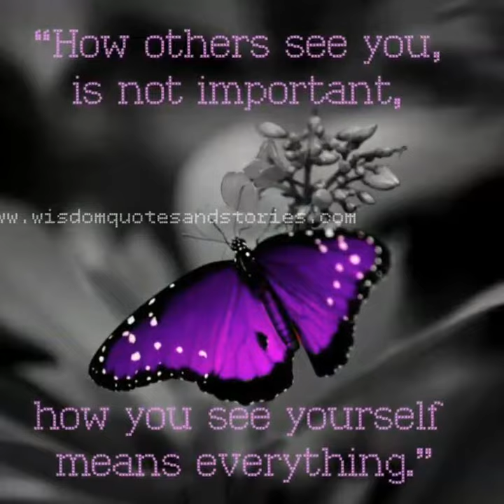Growth takes Time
Christ is the truth, and the Holy Spirit, who guides the church, is the Spirit of truth. Satan, by contrast, is the father of lies. As followers if Christ,  we must be committed to the truth. This means both that our words should be honest and that our action should reflect Christ's integrity. Speaking the truth in love is not always easy, convenient,  or pleasant,  but it is necessary if the church is going to do Christ's work in the world.